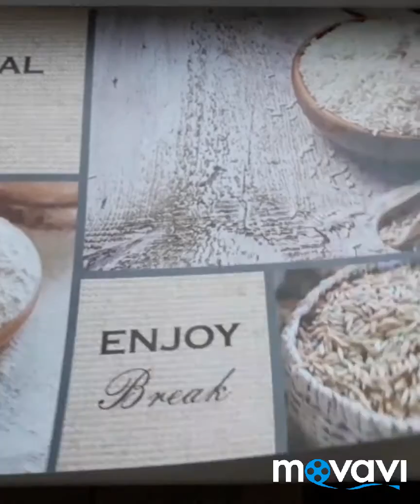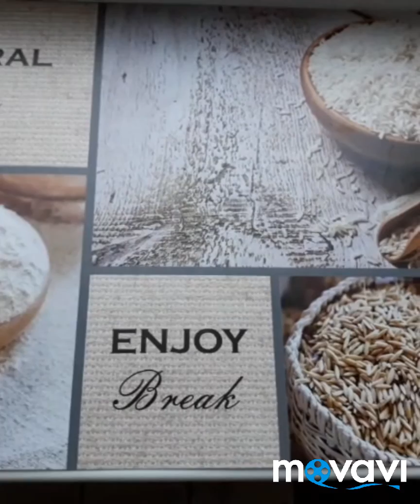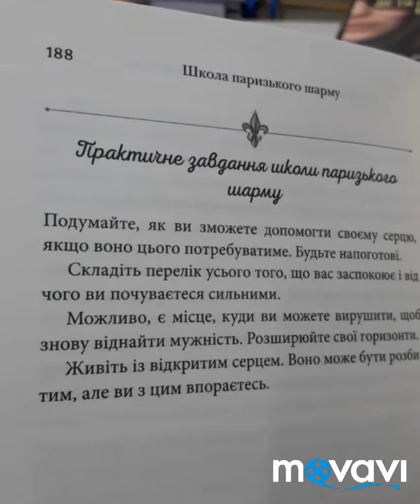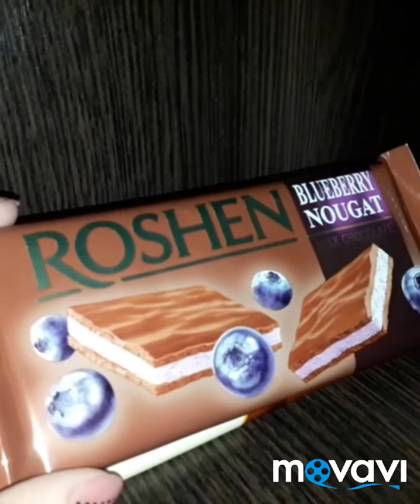КАК ПОХУДЕТЬ? КАК БЫСТРО ПОХУДЕТЬ ♡ МОЕ ПОХУДЕНИЕ